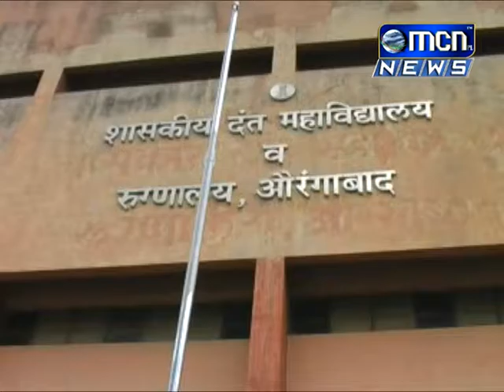१५ ऑगस्टच्या पाश्र्वभूमीवर घाटी रूग्णालयात रंगरंगोटी आणि स्वच्छता करण्यात येत आहे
१५ ऑगस्टच्या पाश्र्वभूमीवर घाटी रूग्णालयात रंगरंगोटी आणि स्वच्छता करण्यात येत आहे.